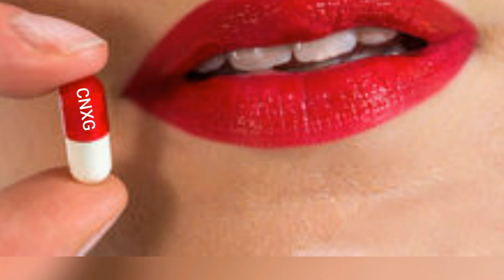The Narcissist Parent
If you would like to speak with a licensed, professional Therapist, please follow this link to BetterHelp

If you would like to take advantage of the TalktoDavid service, please

Narcissistic parental types:
Paranoid parent
No friends allowed parent
Role reversal parent
Not your business parent
Ultra egalitarian parent
Guard dog parent
Perfectionist parent
Dogmatic/Cult parent
Deprivation parent
Abandonement parent
Appeasement parent
Loyalty Manipulative parent
Helicopter parent
Deceiver parent
Public image Manager parent
My baby forever parent
Cheerleader parent
Along for the ride parent
Politician parent
It's taboo! parent
Identified patient parent
Münchausen syndrome by proxy parent

Thank you for supporting me and helping me spread awareness.